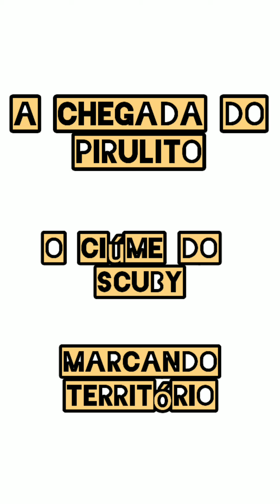chegada do pirulito gerou ciúmes no scuby